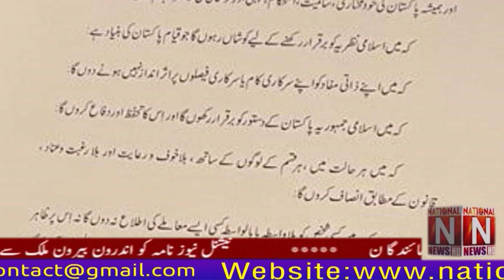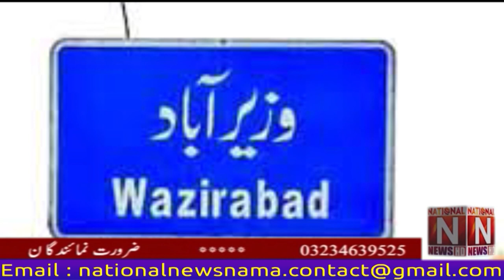Headlines National News Nama 10:PM 25/July/2022